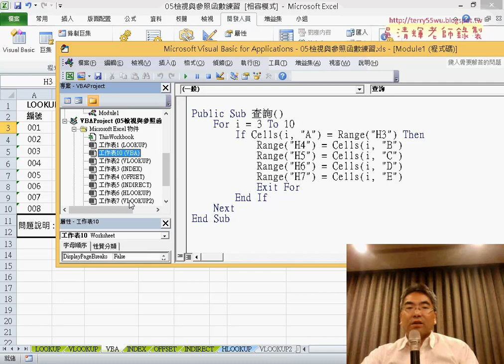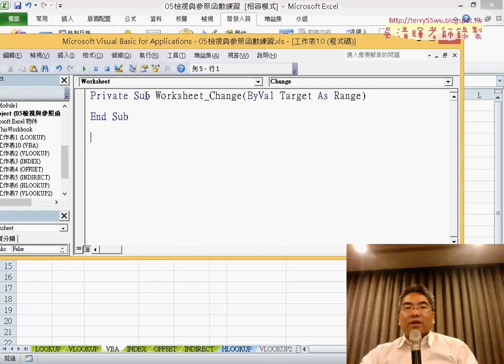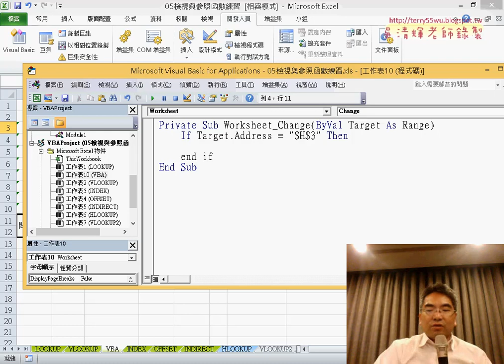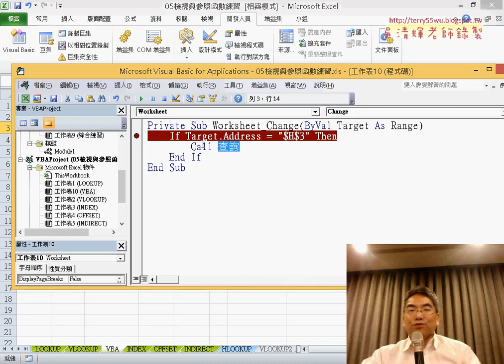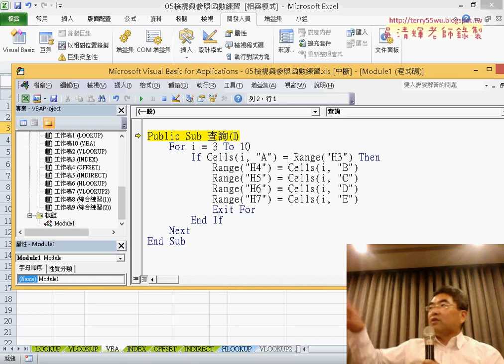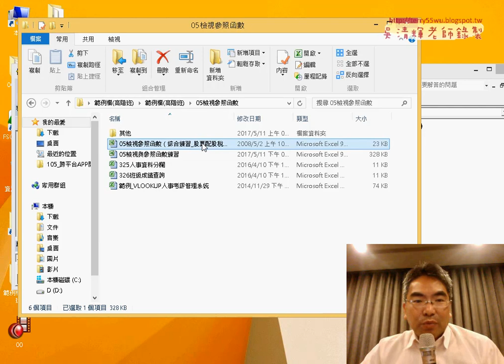19 改為工作表改變的事件驅動